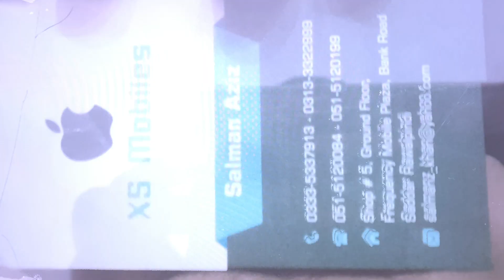Exposing Mobile Market | Social Experiment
We Bought a Mobile for 120k and Sell it for 98k and again the shopkeeper demanded for 122k
So This All About Mobile Market

Video only made for Guidance Purposes
Shopkeeper are also there to make the profit ,feed the families and Pay heavy rent of shop so this is their right but you guys should also be sincere .